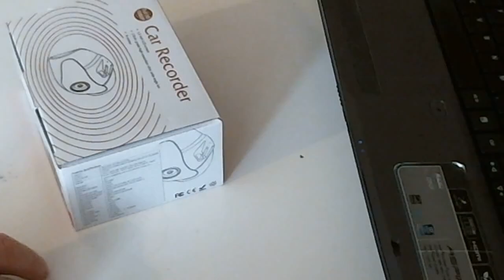DASH CAMERA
SuperEye Dash Cam Mini Car Camera 1080P Full HD Car Driving Recorder Dashboard Camera Car Video Recorder with Sony Sensor, 170 Wide Angle Lens, WDR, Loop Recording, Parking Monitor, and G-Sensor
【FHD 1080P Video】1920X1080P at 30 fps video focus on great image quality and reliable whether it is during the day or night, provides important video evidence in insurance case disputes and makes your car and life safer.
【SONY IMX323 SENSOR & Super Night Vision】 The Sony Sensor with super night-vision and WDR enhanced image quality gives you incredible night footage to capture every detail of your surroundings in low-light conditions.
【Powerful Functions】Wide 170-degree angle, WDR (Wide Dynamic Range), G-sensor, motion detection, parking monitoring, loop recording, these powerful functions bring your car in a safer environment to save and lock files in the emergency, to save power and storage, to record when detect vibration.
【Seamless Loop Automatic Video Recording】When the memory full, the driving Recorder will delete the earliest video when it writes a new file, so you do not need to worry about the card being full, the recording will continue.